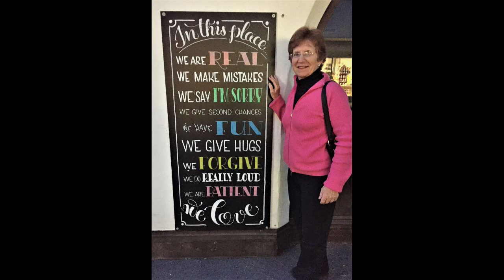0602 03 Sunday and Monday Engleberg Switzerland